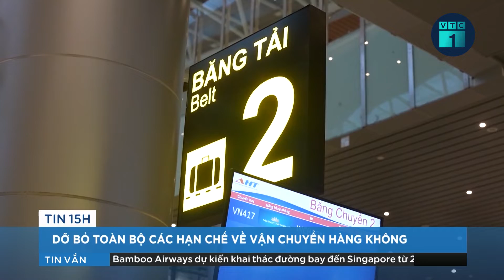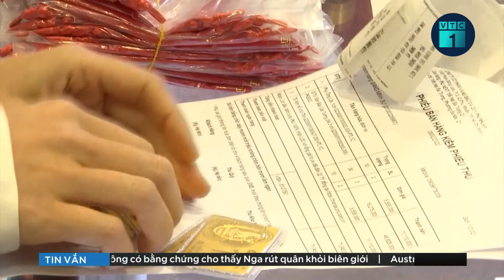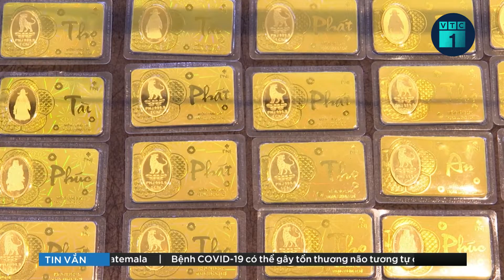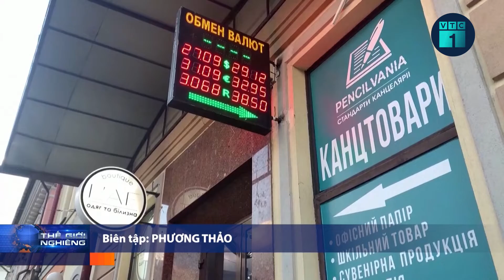Bản tin chiều 17/2: Dựng lại hiện trường vụ cha ôm con gái 5 tuổi ném xuống sông Trường Giang | VTC1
VTC1 | Bản tin chiều 17/2: Các đơn vị nghiệp vụ của Công an tỉnh Quảng Nam đã dựng lại hiện trường vụ cha ôm con gái 5 tuổi ném xuống sông Trường Giang (xã Tam Hải, huyện Núi Thành) gây rúng động dư luận.